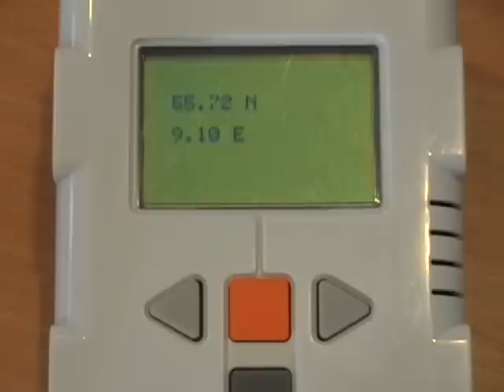NXT Fake GPS Receiver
This is the "Fake GPS Receiver" LEGO Mindstorms NXT project See free building instructions and downloadable programs